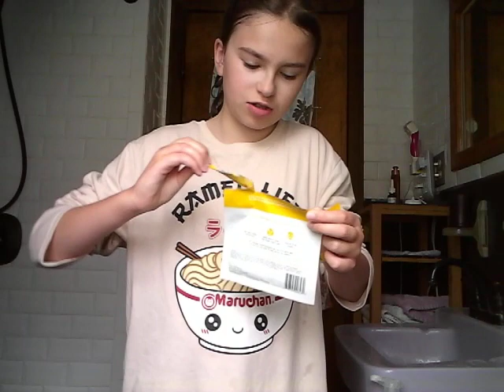another morning routine video!!!!🤠